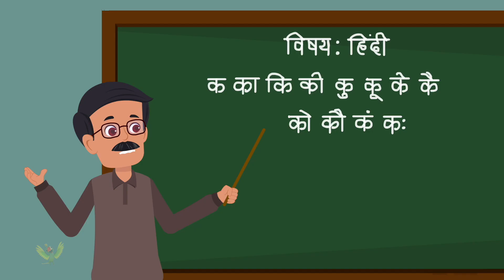One Two Three Song, एक दो तीन गाना, Hindi Rhymes for Kids, Numbers Song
Our channel offers a vast collection of popular Hindi rhymes for kids of all ages. Our rhymes are specially curated to entertain and educate kids with catchy melodies and colorful animations. Join in and sing along with your little ones to our Hindi balgeet, Hindi kavita, and Hindi poetry. We have rhymes for toddlers, babies and primary students to learn alphabets, counting and more.